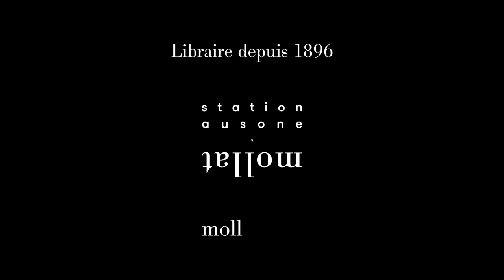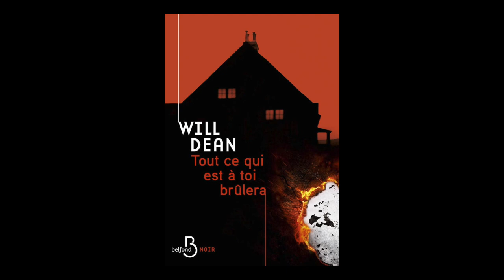Will Dean - Tout ce qui est à toi brûlera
À l'occasion de la 18ème édition du festival "Quais du Polar" à Lyon, Will Dean vous présente son ouvrage "Tout ce qui est à toi brûlera" aux éditions Belfond.